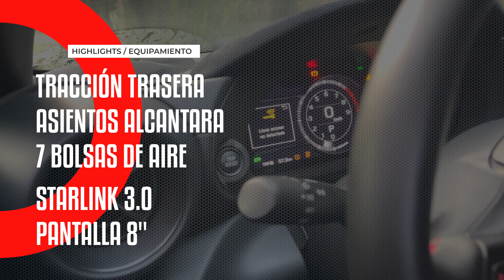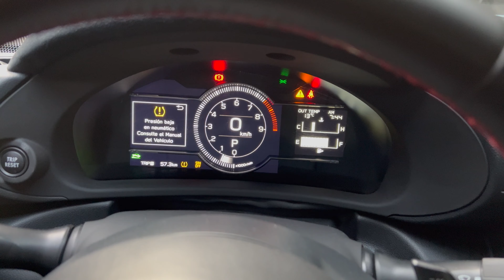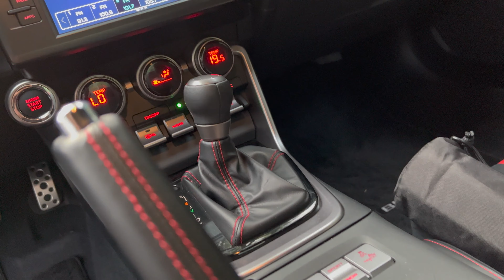Subaru BRZ Automático, un auto para que disfrutes más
BRZ es divertido y chic, con lo que ningún otro Subaru tiene, tracción trasera. Es un auto que pretende ser divertido con poco peso y lo suficiente para ser un juguete para cualquiera y con transmisión automática pretende ampliar ese espectro para llegar a más personas.